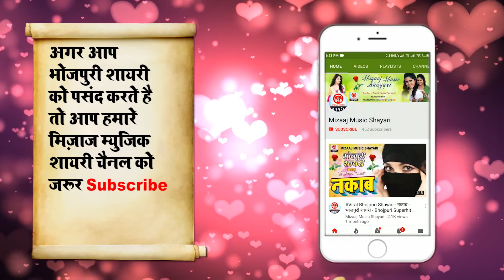Sunil Yadav के सच्चे प्यार की दर्दभरा शायरी(201) Bhojpuri Sad Shayari ||Sunil Yadav 'Sawan'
Sunil Yadav के सच्चे प्यार की दर्दभरा शायरी(201) Bhojpuri Sad Shayari SunilYadavSawan'
latest bhojpuri shayari, mizaajmusic , mizaajmusicshayari, new bhojpuri shayari, bhojpuri shayari,

Company Label : Mizaaj Music